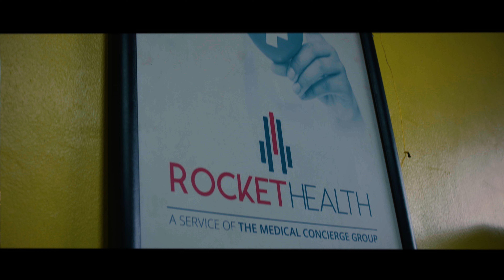ALLAN TONIKS- AWO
AWO OFFICIAL MUSIC VIDEO PERFORMED BY ALLAN TONIKS

Check out AWO the album on all streaming platforms

02qumZkSj4oR8vJ41Vgf2X

Lyrics:-

Awo
Eh yeah laaa
Allan Toniks yeah with a one case beats

Everyday with you is a party yeah
I dont need no other baby gwe bwobawo
Obo oli awo ooh
Nze nsiba nkukonga lusu
I wanna get some of your breath
Bring me closer, i say draw me closer aah
Onompisa wembela gwe bwotajja ndwaala
Olwejjo nenkela its the same thing
You all over my mind

I need you on a regular regular
Beera awo
Obeng’awo
Nang’awo ooh
Baby on a regular regular
Kumpi awo
Obeng’awo
Kumpi awo

Thats how me i want it
All night in my blanket
Everyday we keep it wet
No baga chat
I see you busy body busy body
Nga bwonkwatako omusayi gutambule
Byogaba tebitama ebibyo tebitama

Beera awo
Obeng’awo
Nang’awo ooh
Kumpi awo
Obeng’awo
Kumpi awo

Bring me closer, i say draw me closer aah Everyday with you is a party yeah

Beera awo
Obeng’awo
Nang’awo ooh
Kumpi awo
Obeng’awo
Kumpi awo